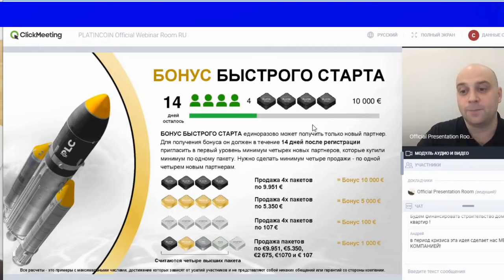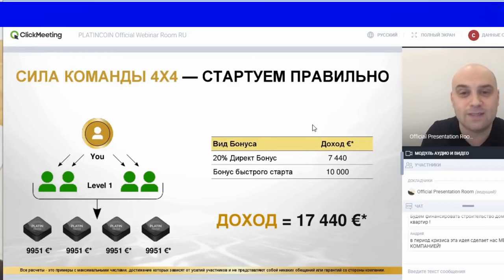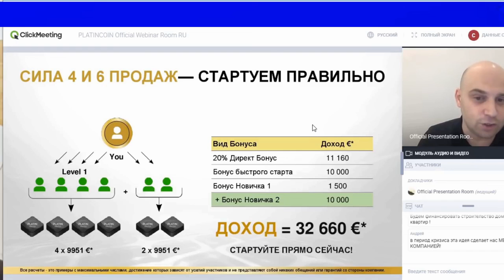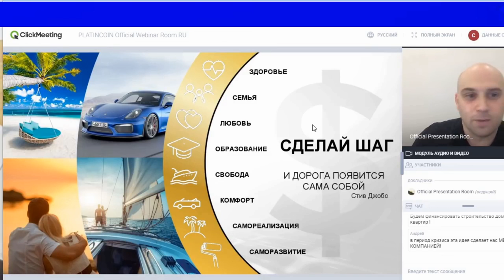💎 PLATINCOIN - БОНУС БЫСТРЫЙ СТАРТ И БОНУС НОВИЧКА